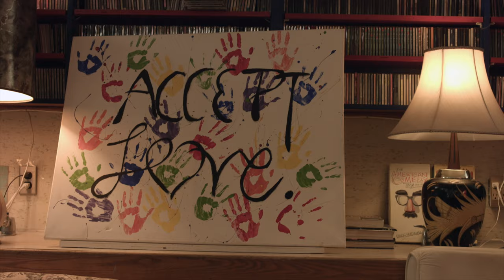SHSM Radio Broadcasting Focus Program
The SHSM Radio Broadcasting Focus Program allows students to learn about journalism, sound production, and music as they broadcast live to Kingston at 91.9 fm "The Cave" and to the world Students will have the opportunity to earn credits and coop experiences in selected placements around the Kingston listening area.

Specialist High Skills Major (SHSM) Focus Programs are experiential learning experiences that provide students with knowledge and skills relevant to all post-secondary destinations. Expanded opportunities such as SHSM, Ontario Youth Apprenticeship Programs and Cooperative Education are available in many of our SHSM Focus Programs.

Students earning SHSM will be able to make more informed career decisions and ultimately be better prepared for their post-secondary destination of choice. Students who have earned the SHSM can provide evidence of their achievement of sector-recognized certifications and training programs to prospective employers and post-secondary educational or training institutions.